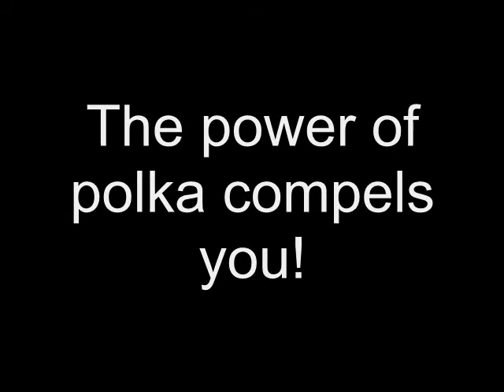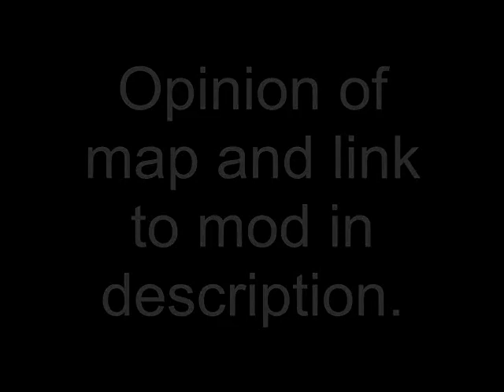Obsidian Conflict - oc_adventure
Your main objective is to get a watermelon for Lamarr, but enemies are also waiting for you. Be careful!

I gotta say, I thought this map was gonna be more like Harvest with the chopping down trees and picking up litter, but I guess it's just something to do while waiting for other plays to load. Alot of different NPCs were here and it was pretty difficult, and pretty humorous at times. The mapping style was really good until we got inside the base, then it just looked lazy. Oh well, still fun. At least there's finally a map on this mod that has Gunships actually crashing, not just blowing up. The assassin parts was a little too difficult since there was alot of them and they weren't that buggy like they usually are. It's all a part 1, part 2 was never made. Oh well.

Rating: 5/5